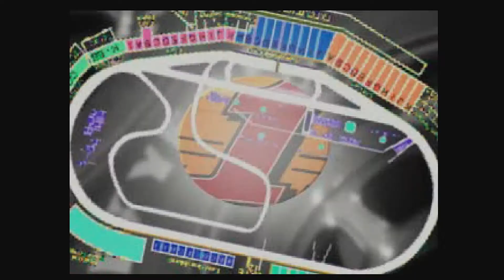BluDog Plays Nascar 99 Episode 4